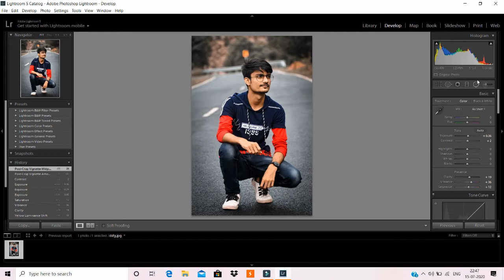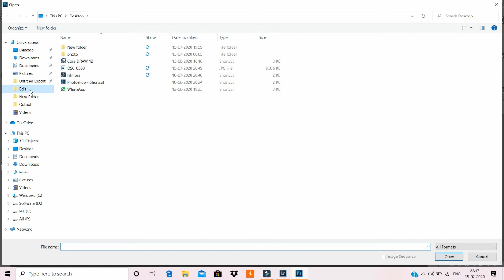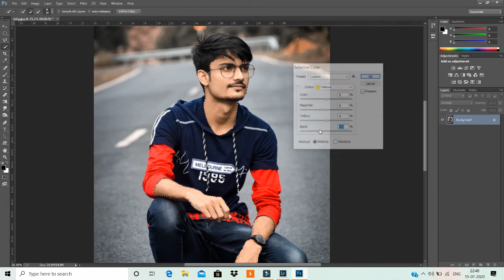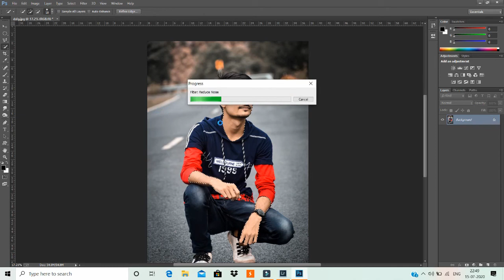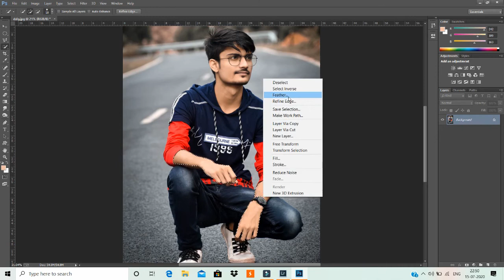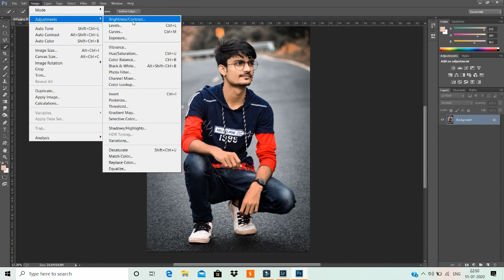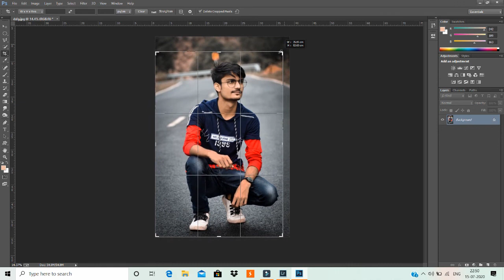Photo Editing In Lightroom & Photoshop CC